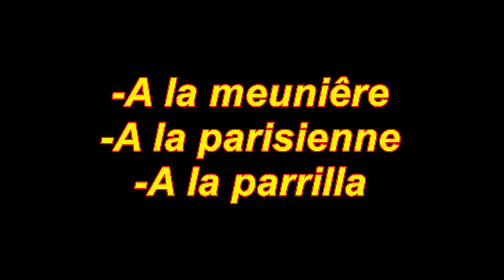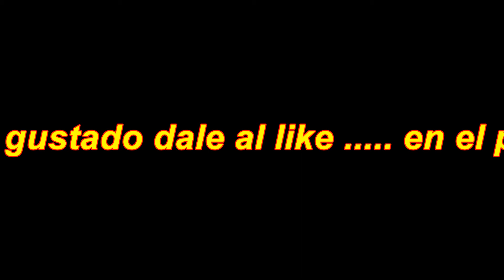Diccionario de cocina parte 3 ( tutoriales de cocina practica)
Aqui teneis la tercera parte de nuestro diccionario de cocina con tres nuevos términos que son:
0:26 - A la Meuniere
1:07 - A la Parisienne
1:22 - A la Parrilla
(para acceder al momento del video en el que se encuentra la palabra solo teneis que hacer clic en el numero que esta al lado de ella)
Os dejo el enlace del indice rápido para acceder a la definición deseada:
(es un enlace seguro sin publicidad)

- A la Meuniêre ( salsa para pescados)
- A la Parisienne ( salsa hecha con nata)
- A la Parrilla ( sistema de cocinado)

Nuestros sitios recomendados creados para que consulteis todo sobre gastronomia.